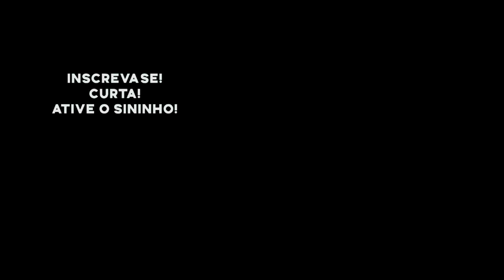04 FILMES PARA QUESTIONAR A EXISTÊNCIA: Penso, logo - será quê existo? 🤯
04 filmes filosóficos para assistir com o filosofo Renê Descartes na cabeça. Para aqueles que gostam ou querem entender o argumento do sonho de Descartes. 🤯🤯🤯
 →   AJUDE ESSE CANAL A CRESCER.
                - A T I V E  O  S I N I N H O!  🔔
                - D E I X E  O  S E U  J O I N H A !